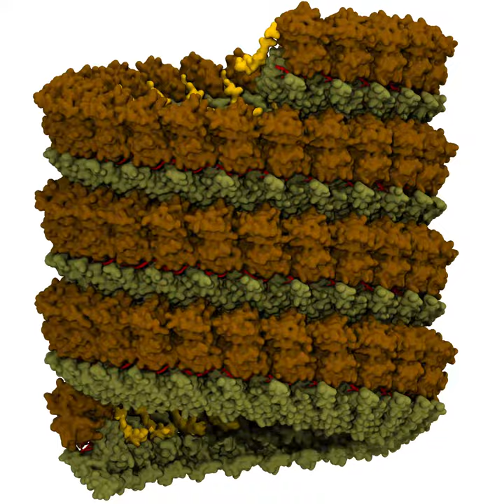Ebola Virus Simulation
Molecular surface representation of the Ebola virus nucleocapsid with bound RNA.

Credit: Juan R. Perilla, University of Delaware